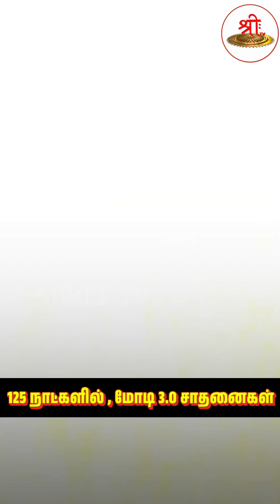125 நாட்களில், மோடி 3.0 சாதனைகள் | Modi 3.0 | PM Narendra Modi | Modi Achievement | Modi Speech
125 நாட்களில், மோடி 3.0 சாதனைகள் | Modi 3.0

தேசியத்தையும், தெய்வீகத்தையும் பேணிக் காக்க ஸ்ரீடிவிக்கு உதவுங்கள்:

Name: Shree Media Services
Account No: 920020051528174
Bank Name: Axis Bank
IFSC Code: UTIB0001714
Branch: West Mambalam